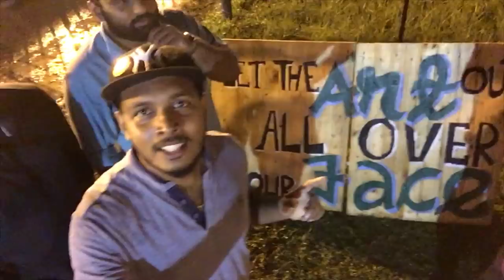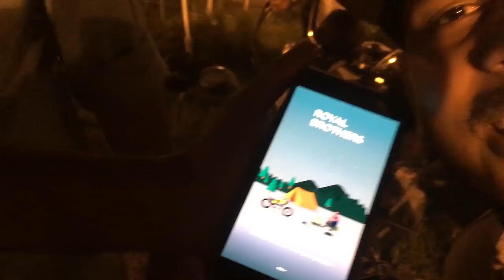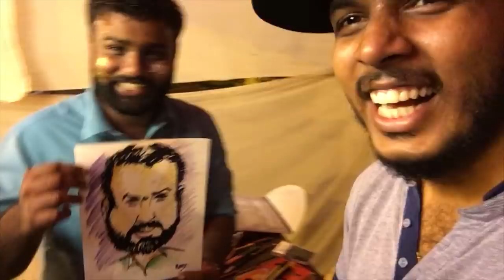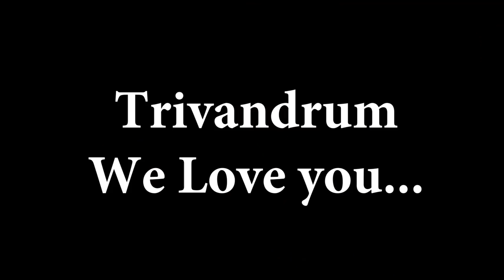അലമ്പന്മാരുടെ OLAM!!!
OLAM is back with its really crazy celebrations. This time we are in Technopark, and without much talk let the celebrations begin.

A Special Thanks to the Olam Team for Inviting me. From the bottom of my heart guys I love this event.

And with that I really hope you guys enjoy this video.

Peace

Song: Rob Gasser - Happy
My friend's social media accounts

Love you
B Byee